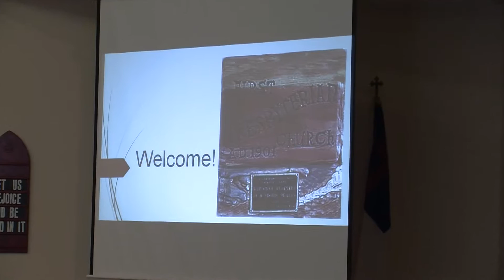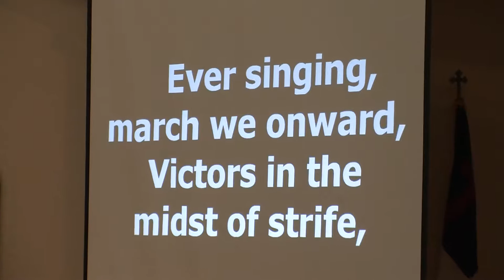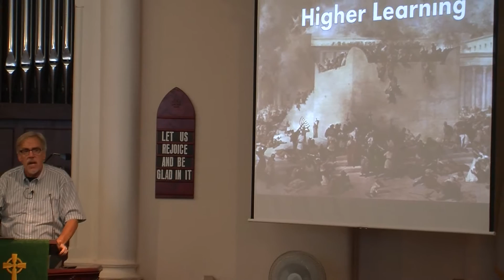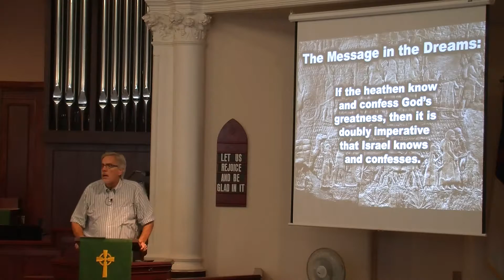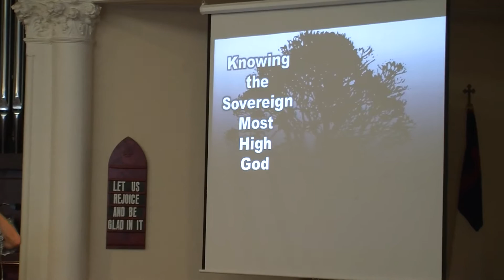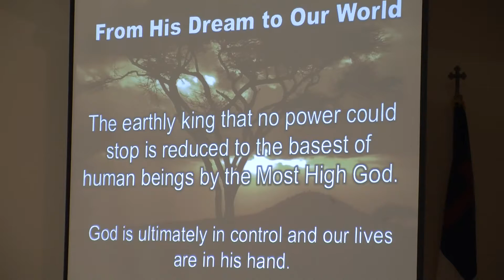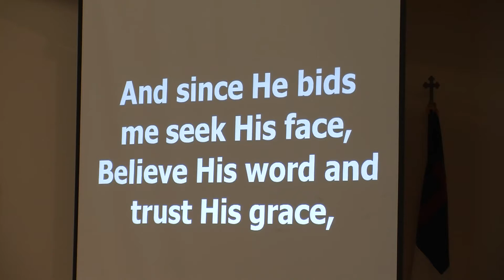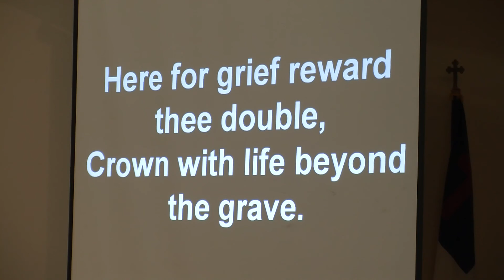September 6, 2015